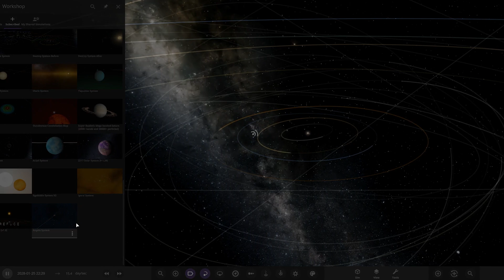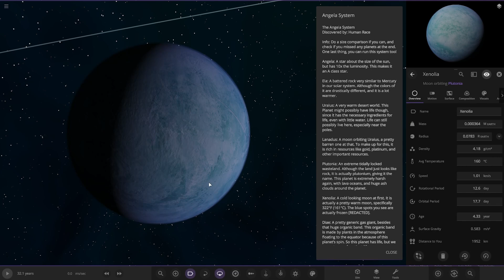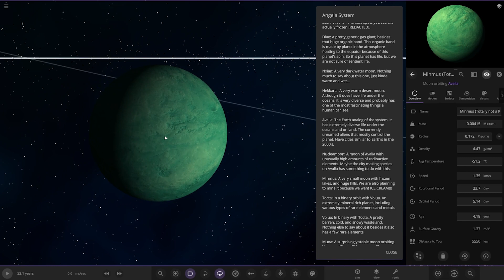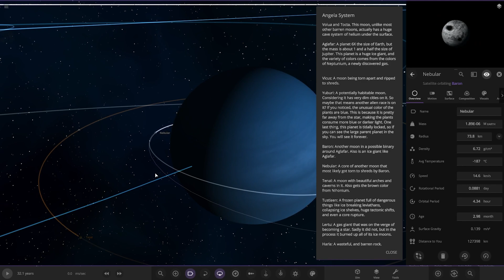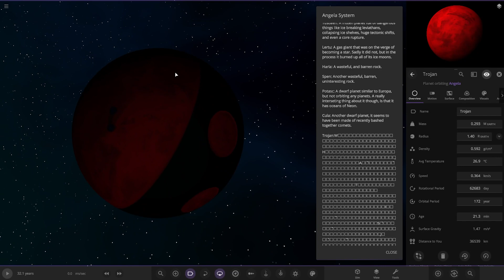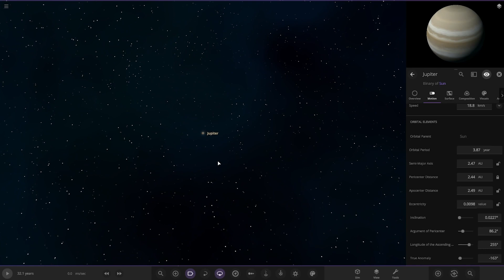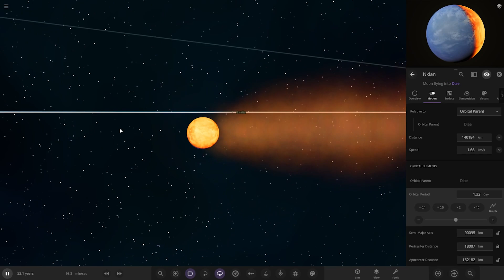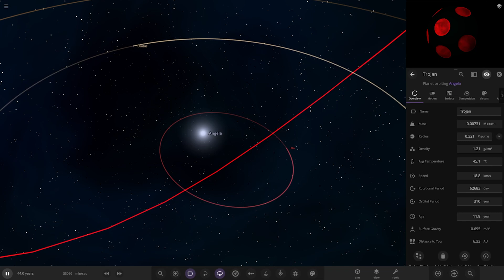Glowing Neon Oceans! Checking Out Your Solar Systems #237 Universe Sandbox